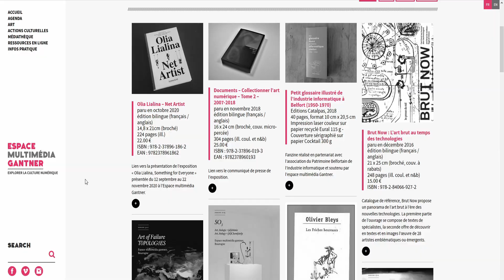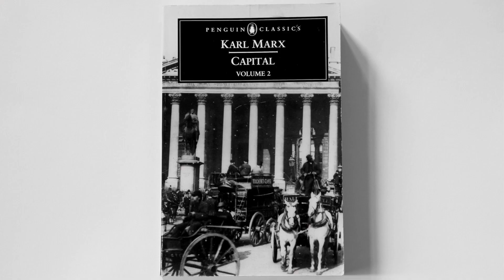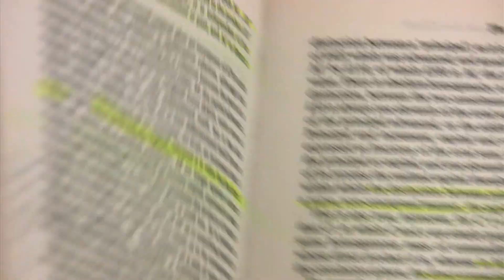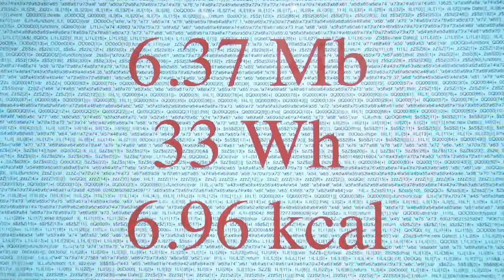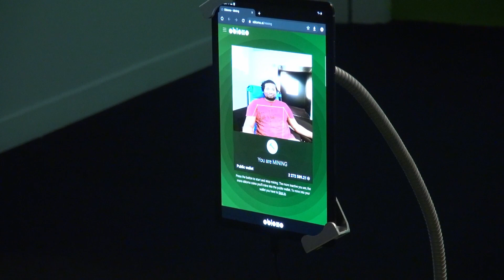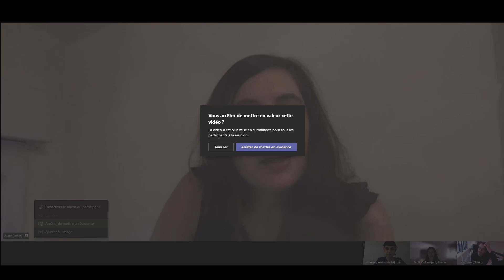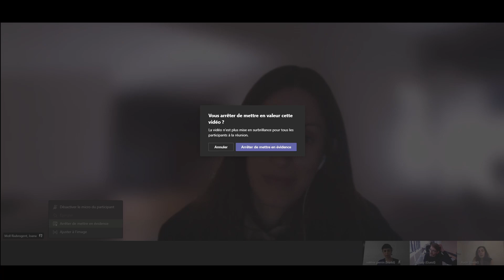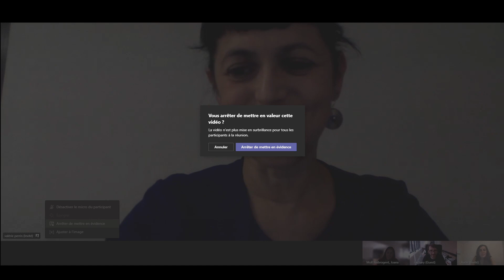Algotaylorism, Rage Against The Machine, discussion between A. Launay, J. Moll and Z. Formwalt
EN

‘In the past, the man has been first; in the future, the system must be first,’ wrote Frederick W.Taylor in The Principles of Scientific Management in 1911.
From his scientific management of work to the algorithmic management of workers in platform companies such as Amazon, Uber and Deliveroo, the evolution has been mainly technological, while on the ideological level, one notices rather a continuity.

Biography :

Aude Launay, curator :

Aude Launay is an independant researcher, writer and curator trained as philosopher. A significant part of her writings and exhibitions deals with the influence of the Internet and advanced technologies on contemporary art and society. In recent years, her research focus has been on crowdsourced and distributed decision-making through algorithmic and blockchain-based processes in art. More generally, she is interested in art that interferes with the power mechanisms underpinning governance structures.

Joanna Moll :
Joana Moll is a Barcelona/Berlin based artist and researcher. Her work critically explores the way techno-capitalist narratives affect the alphabetization of machines, humans and ecosystems. Her main research topics include Internet materiality, surveillance, social profiling and interfaces. She is the co-founder of the Critical Interface Politics Research Group at HANGAR [Barcelona] and co-founder of The Institute for the Advancement of Popular Automatisms. She is currently a visiting lecturer at Universität Potsdam and Escola Elisava [Barcelona].

Zachary Formwalt :
Zachary Formwalt (b. 1979, Albany, GA, USA) lives and works in Amsterdam. He has presented solo projects at the Salon of the Museum of Contemporary Art Belgrade; Stedelijk Museum Bureau Amsterdam ; VOX Centre de l’image contemporaine, Montreal; Casco—Office for Art, Design and Theory, Utrecht ; Wexner Center for the Arts : The Box, Columbus, OH ; and Kunsthalle Basel. His essays have appeared in various journals including Grey Room, Open, kunstlicht, and Metropolis M. In 2013, his film, Unsupported Transit, received a Tiger Award for Short Films at the International Film Festival Rotterdam. He teaches theory in the Graphic Design Department of the Gerrit Rietveld Academie in Amsterdam.

FR
« Dans le passé, l’homme était premier ; dans le futur, le système devra primer » écrivait Frederick W. Taylor dans les Principes d’organisation scientifique des usines, en 1911.De sa gestion scientifique du travail à la gestion algorithmique des travailleurs des entreprises-plateformes comme Amazon, Uber et Deliveroo, l’évolution a principalement été technologique, tandis que sur le plan idéologique, on remarque plutôt une continuité.

Biographie :
Aude Launay :
Chercheuse, autrice et curatrice indépendante, Aude Launay est philosophe de formation. Ses écrits et ses expositions traitent de l’influence d’internet et des technologies savancées sur l’art contemporain et la société. Ces dernières années, ses recherches se sont concentrées sur la prise de décision décentralisée par le biais de processus algorithmiques et de blockchains dans le domaine de l’art. Plus généralement, elle s’intéresse à l’art qui interfère avec les mécanismes de pouvoir qui sous-tendent les structures de gouvernance.

Joanna Moll :
Joana Moll (Espagne) est artiste et chercheuse. Son travail — entre autres exposé à la Biennale de Venise, au MAXXI de Rome, au CCCB, au ZKM de Karlsruhe, et à laHEK de Bâle — explore et critique la manière dont les récits techno-capitalistes affectent l’alphabétisation des machines, des humains et des écosystèmes. Joana Moll a co-fondé le Critical Interface Politics Research Group et l’Institute for the Advancement of Popular Automatisms. Elle enseigne à l’Université de Potsdam et à l’Escola Elisava de Barcelone.

Zachary Formwalt :
Zachary Formwalt (États-Unis) a, entre autres, exposé au musée d’art contemporain de Belgrade, au Stedelijk Museum Bureau d’Amsterdam, au VOX de Montréal, au Wexner Center for the Arts, Columbus, et à la Kunsthalle de Bâle. Ses essais ont notamment été publiés dans Grey Room, Open, Kunstlicht et Metropolis M. En 2013,son film Unsupported Transit a été récompensé au Festival international du film de Rotterdam. Il enseigne à la Gerrit Rietveld Academie d’Amsterdam.